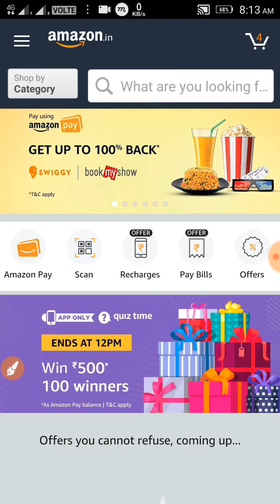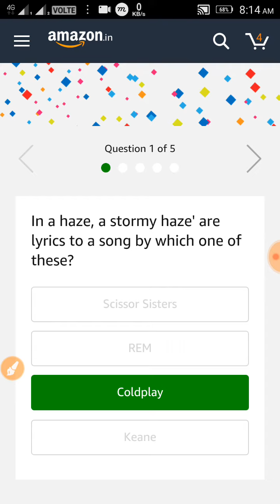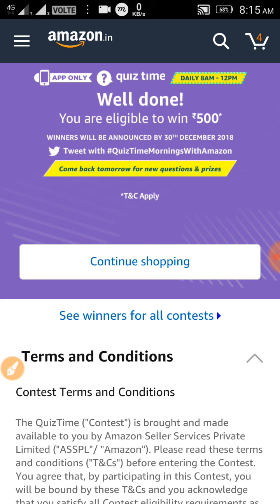Amazon quiz win ₹500 , 100 lucky winners, to day quiz TECHNICAL DEEPAK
Amazon  Amazon Quiz Answers # Amazon today Quiz Answers # Amazon pay balance # Amazon quiz winners
Amazon Quiz Contest
 Amazon free prime number
 Amazon Free shopping
 Amazon Prime day offers
 tricks for winning Amazon Quiz Answers
Amazon quiz time answers
online earn to money apps
 Amazon quiz winning tips and tricks
 how to earn online money
 how to winning Amazon gifts
Amazon today quiz winners